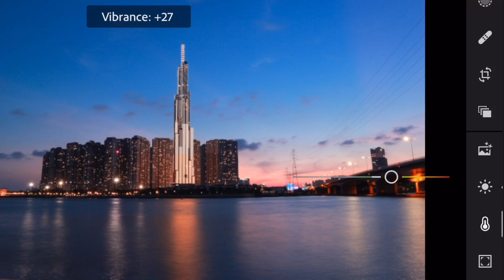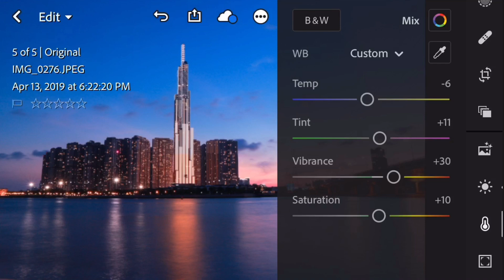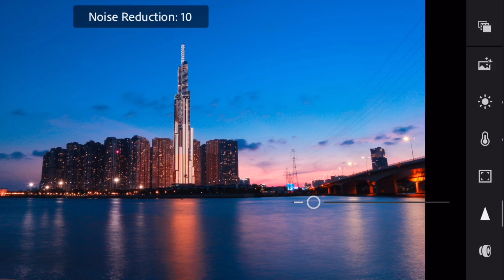Hậu kỳ ảnh phơi sáng đẹp lung linh trong Lightroom CC - CAM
Công cụ chỉnh sửa và cách hoạt động: Adobe Lightroom có 3 công cụ để chỉnh sửa hình ảnh.

Công cụ đầu tiên là Crop (hay còn gọi là cắt ảnh): Ở đây bạn có thể cắt ảnh theo các tỉ lệ cho trước, ví dụ muốn up ảnh lên instagram bạn chọn tỉ lệ 1 : 1 sau đó kéo và room ảnh đến vùng cần cắt. Ngoài ra có các tỉ lệ phổ biến khác như 16 : 9, 3 : 2, 7 : 5 ... hoặc xoay bức ảnh theo các góc khác nhau, bạn chỉ cần sử dụng thước đo độ ở phía dưới bức ảnh và kéo góc độ mình muốn. Lightroom cũng hỗ trợ chức năng Flip & Rotate (xoay chiều và đảo ngược bức ảnh)
Công cụ thứ hai là Bộ lọc màu có sẵn: dành cho những ai thích sử dụng các bộ lọc tự động hoặc cần chỉnh sửa nhanh một bức ảnh nào đó. Ở đây Lightroom cung cấp sẵn cho chúng ta 6 bộ lọc màu:
Creavite (bộ lọc sáng tạo): chế độ thường thấy trên các ứng dụng như Instagram ... với các bộ lọc màu ấn tượng, nhiều mẫu khác nhau như làm nền lạnh hơn hay một chút hoài cổ cho bức ảnh.

Color (thay đổi độ ấm - lạnh): giúp bức ảnh của bạn ấm hơn với nhiều gam màu khác nhau

B&W (ảnh Trắng - Đen): phù hợp với những bạn thích ảnh đen - trắng, tuy nhiên bộ lọc này có nhiều kiểu đen trắng khá tương đồng vì vậy sẽ rất khó phân biệt điểm khác biệt rõ ràng.

Detail (thay đổi chi tiết bức ảnh, giảm noise ...): đối với bức ảnh chụp đêm, thiếu sáng hoặc thiết bị có camera độ chi tiết thấp, ảnh sản phẩm thường bị noise khá nhiều vì vậy bạn có thể sử dụng bộ lọc này để tăng độ nét của bức ảnh lên nếu thấy nó quá thiếu.
Effect (hiệu ứng): làm mờ bức ảnh, tạo viền, làm nhiễu ảnh ...

Camera (hiệu ứng máy ảnh):
Công cụ thứ hai là Bộ lọc thủ công: ở đây chúng ta có thể chọn những thông số cụ thể, ví dụ như cân bằng trắng, bạn có thể chọn custom nếu có thể tự chỉnh hoặc chọn Selector và di chuyển tới vùng tùy ý trên bức hình và nó sẽ tự động cân bằng trắng theo các vùng đã chọn tuy nhiên mình khuyến khích để auto là tốt nhất.
Ngoài ra bạn có thể tự chỉnh một số hiệu ứng khác như ám vàng bức, đẩy sáng, làm tối, tăng độ chi tiết của bức ảnh ... rất nhiều thông số chi tiết khác ở phần này để bạn thoải mái sử dụng, chỉ cần chỉnh thông số trên thước đo sao cho phù hợp với bức ảnh.
Mẹo: ví dụ với một bức ảnh bạn chụp có những vùng quá tối và quá sáng, ta xẽ đẩy thông số "Hightlight" lên cao để tăng độ trắng-sáng cho vùng bị tối và hạ thấp thông số "Shadow" để giảm độ sáng. Cứ cộng 2 điểm này lại tới khi nào bạn cảm thấy vừa mắt là được. Đối với những bạn không chuyên hoặc mới làm quen thì nên để Auto-tone và Lightroom sẽ tự động cân bằng màu sắc trên bức ảnh của bạn.

Trước và sau khi bật Auto-tone
​Sau khi đã chỉnh sửa xong, chúng ta có thể lưu ảnh vào bộ nhớ hoặc share lên mạng như Facebook, Instargram ... Hiện tại ứng dụng Lightroom đã có bản chính thức cho người dùng IOS thông qua cửa hàng ứng dụng Appstore còn với người dùng Android là cửa hàng CHplay.